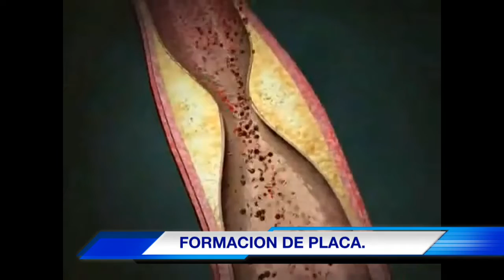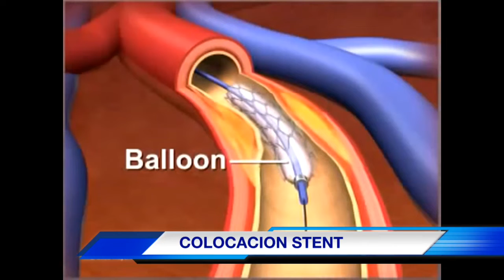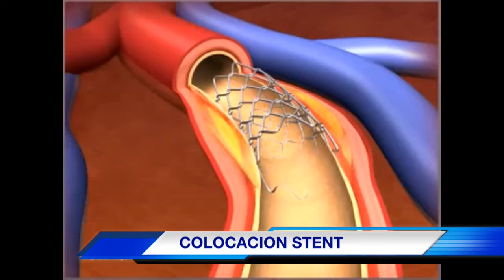CORONARIOGRAFIA DX + ACTP EN DECENDENTE ANTERIOR.